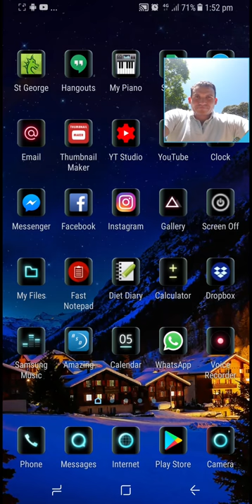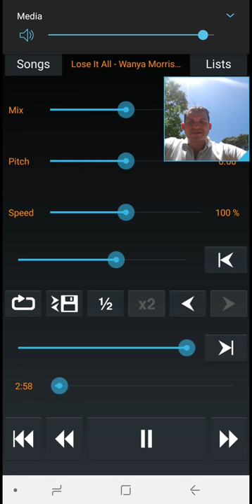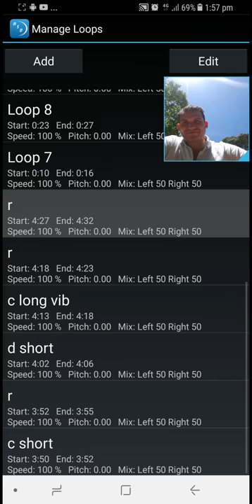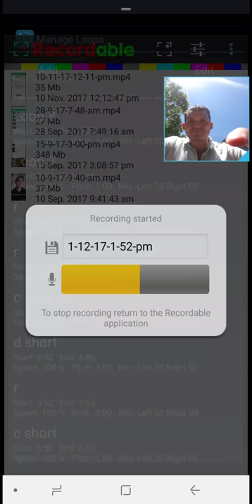#117 1pm Preparing For Future Practices - Lose It All by Wanya